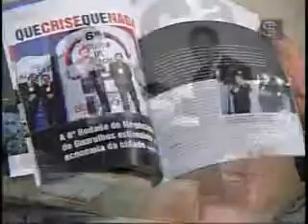Segredo do Sucesso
PROGRAMA SEGREDO DO SUCESSO
Rodrigo Barros entrevistou Danielle Pestelli, Diretor Titular do Ciesp Guarulhos no dia da Indústria do CIESP
DESCUBRA OS SEGREDOS DOS MAIS BEM SUCEDIDOS EMPRESÁRIOS E PERSONALIDADES DO NOSSO PAÍS